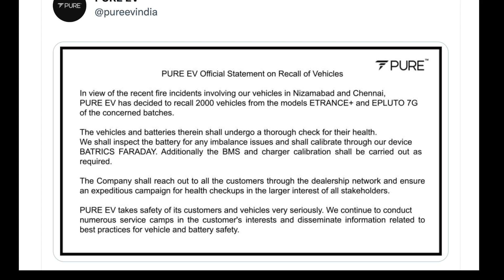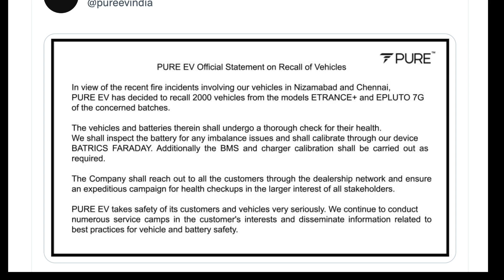Pure EV Recalls Two Thousand Electric Scooters | Lithium-Ion NMC Battery Fire | Electric Vehicles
Pure EV Recalls Two Thousand Electric Scooters | Lithium-Ion NMC Battery Fire | Electric Vehicles India

Nitin Gadkari Ji's warning to EV Manufacturers

Pure Ev electric scooters update
2,000 customers Recall check-up
Pure EV Fire

How Pure EV Recall works?
Pure EV recall process explained
Pure EV recall the ePluto 7g and eTrance+

Due to battery fire incidents, Pure EV recalls 2000 electric scooters to do thorough testing once again to the electric scooters.

Pure EV to recall 2,000 electric scooters after battery explosion in Telangana kills 80-year-old man

Pure EV will recall scooters belonging to two models -- eTrance Plus and EPluto 7G.

Due to EV Fire Incidents, Pure EV Recalls More Than 2,000 Scooters

Pure EV Update: Have decided to recall 2000 vehicles of models ETRANCE+ and EPLUTO 7G of the concerned batches

Pure EV Update: We shall inspect the battery for any imbalance issues and shall calibrate through our device BATRICS FARADAY. Additionally, the BMS and charger calibration shall be carried out as required

Nitin Gadkari Ji's Warning:
EV manufacturers found negligent will face heavy penalties and a recall of all defective vehicles will be immediately ordered

“In view of the recent fire incidents involving our vehicles in Nizamabad and Chennai, PURE EV has decided to recall 2000 vehicles from the models ETRANCE+ and EPLUTO 7G of the concerned batches,” the electric vehicle (EV) manufacturer said in a statement.

The vehicles will be recalled to ascertain issues related to battery imbalance and charger calibration. “The vehicles and batteries therein shall undergo a thorough check for their health. We shall inspect the battery for any imbalance issues and shall calibrate through our device BATRICS FARADAY. Additionally, the BMS (Battery Management System) and charger calibration shall be carried out as required,” the statement added.